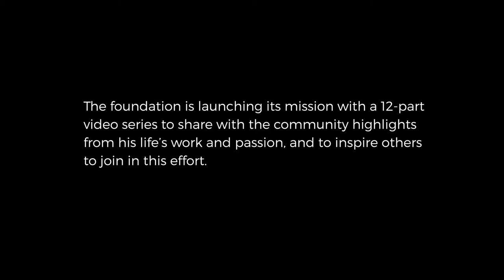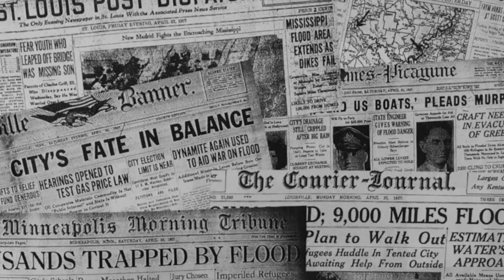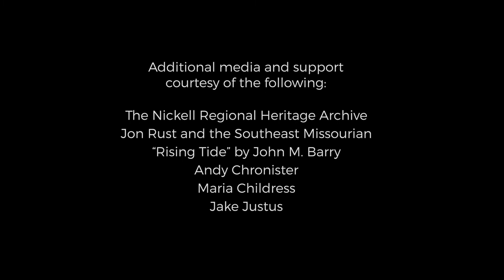History Preserved: Sloan Creek and the Mississippi Levee System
After severe flooding in 1927, the United States Federal Government acted to prevent future floods.  This new levee system begins in a little unknown creek to the north of downtown Cape Girardeau, Missouri.  Dr. Nickell talks about the importance of the history of Sloan's Creek, and how it relates to the massive construction project of the Mississippi River Levee System.

Documentary Series: History Preserved
Produced on behalf of the Kellerman Foundation for Historic Preservation
Marketing Agency: The Digital Foundry
Video Vendor: Rebelution